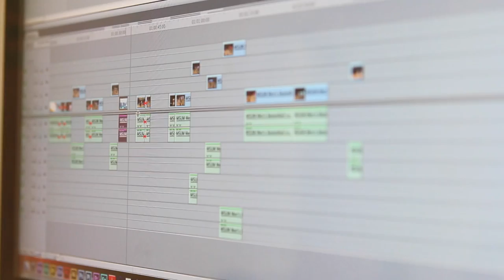Life of a Dragon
Every path is unique. What will your story be as an MSUM Dragon?

Interested in becoming an MSUM Dragon? Contact Admissions today.

Video by MSUM student Caleb Stumpfl.